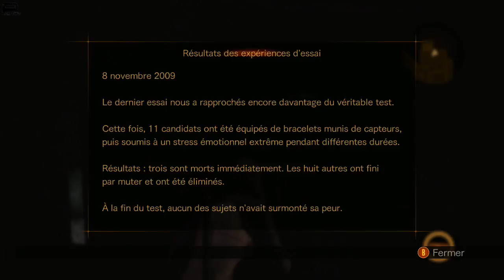Resident Evil Revelation 2 : LA PEUR GAGNE DU TERRAIN | #08 - FR HD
♦ Musique intro : A New Decade 3